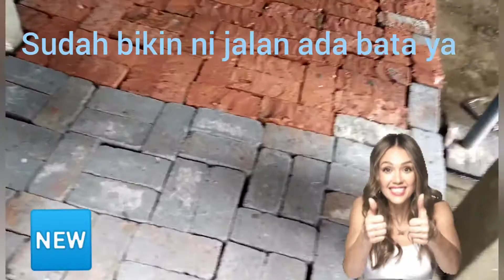Akiviti sini juga bah 😬# Sabahan vlog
Di luar rumah bah ..aktiviti dan ada dalam rumah ..bikin lapis pintu q😬👋👍Ok bah